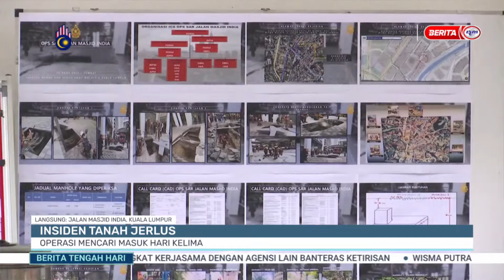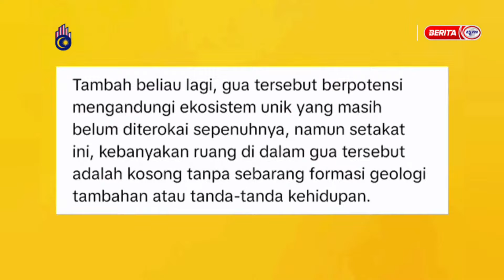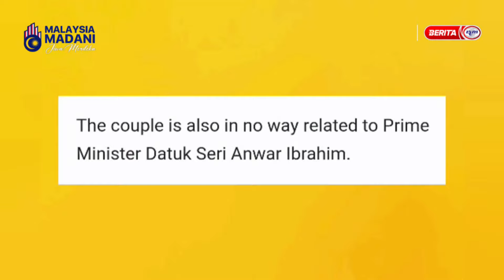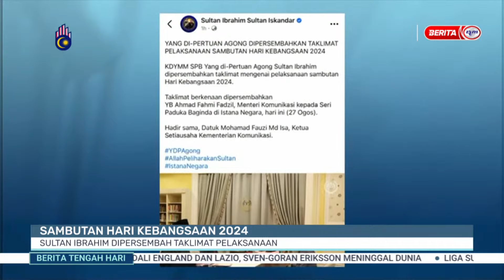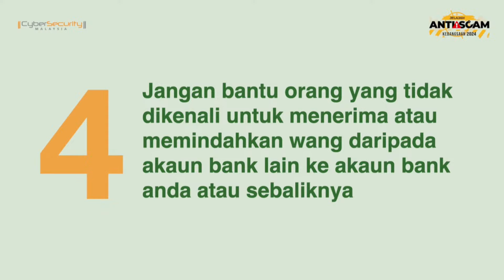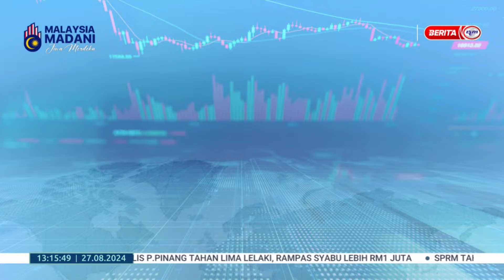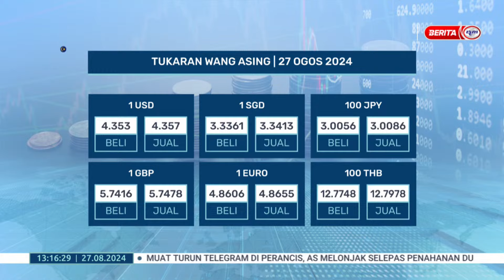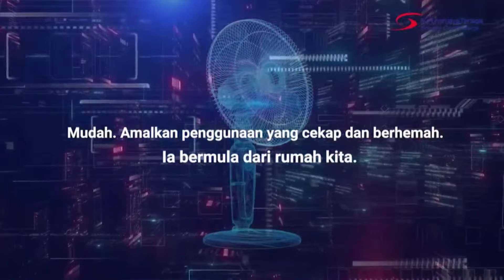27 OGOS 2024 - BERITA TENGAH HARI